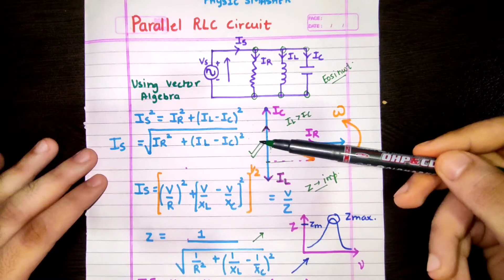RLC Parallel Circuit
Notes of EM Waves Parallel RLC Circuit - Phase Angles - Impedance - Resonance
Facebook page ( Physics Smasher ) : shorturl.at/GJOW2
Facebook ( sidharth kathuria ) : shorturl.at/lmFW4
Instagram ( sidharth kathuria ) : shorturl.at/bgpK5